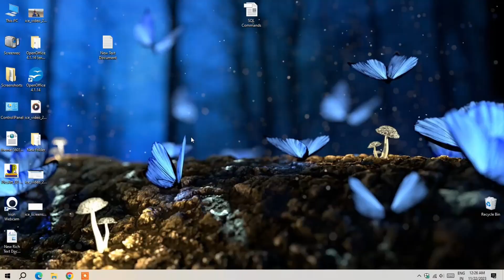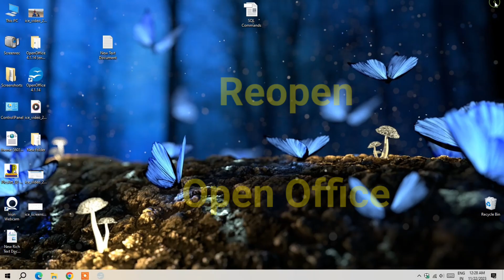Open office database jre error | OpenOffice requires a Java runtime environment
OpenOffice requires a Java runtime environment,
open office database jre error,OpenOffice requires a Java runtime environment (JRE) to perform this task. Please install a JRE and restart OpenOffice.

🤷Description*:
Namaskar Dosto! Is video main [ open office error] ke bare mein baat karne ja raha hoon. Iss video mein aapko [open office database jre error ] ke baare mein jaankari milegi.

Consistent SSD 256GB
smart watch for men
RGB Headphone

🆎About Us*
Dosto Ye Ek Tech  Channel Hai App yaha Sikh sakte hai Technology, Products Unboxing and Reviews, Bank and Loan,Mobile And Computer Application, Hardware and software, Affiliate marketing, Blog, & Website Editing, Image and video Editing, Aur bhi Bahut Kuhh To SUBSCRIBE Jaroor karen

🙏Dhanyavaad dosto, milte hain agle video mein!